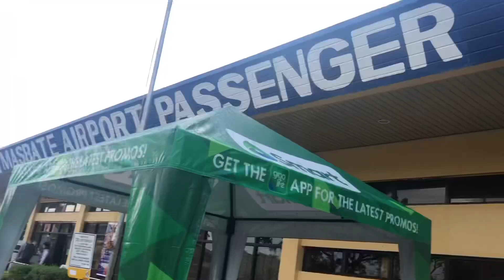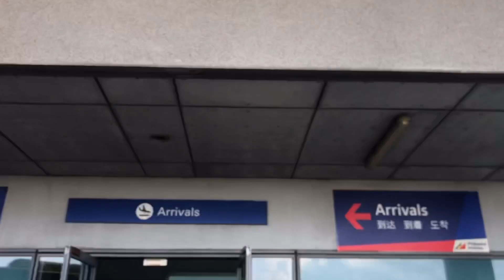ANG BYAHE KO PABALIK NG MANILA!